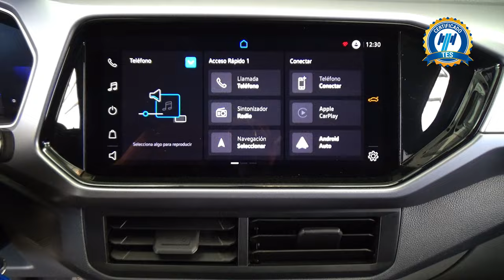Volkswagen / T-Cross / 2022 - 29120